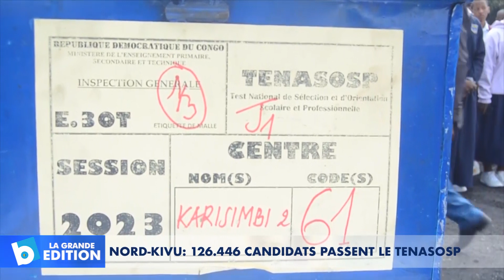Nord-Kivu: 126.446 candidats passent le TENASOSP